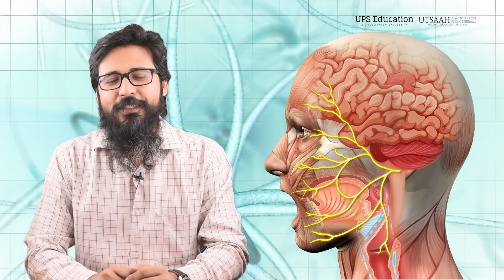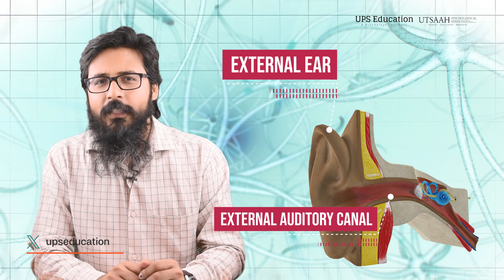Cranial Nerve -7 | Facial Cranial Nerve | Bio Psychology with Arvind Otta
Welcome to the seventh part of the cranial nerve series. Here, we explore the functions and role of the Facial Nerve.

About Arvind Otta:
Arvind Otta is a passionate educator and psychologist, dedicated to making complex biological and psychological concepts accessible and engaging for all. With years of experience in the field, Arvind brings a wealth of knowledge and a unique perspective to his teaching. He is the Editor in Chief of Psychology Magazine.

We love hearing your thoughts and questions, so drop them in the comments below!